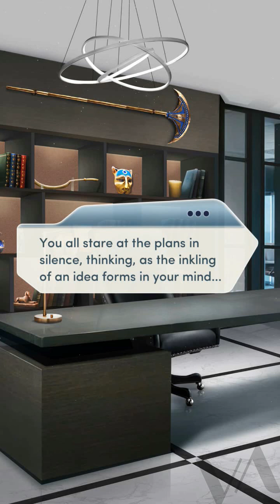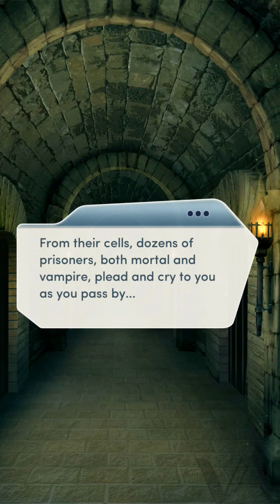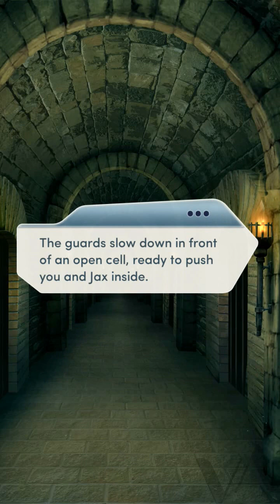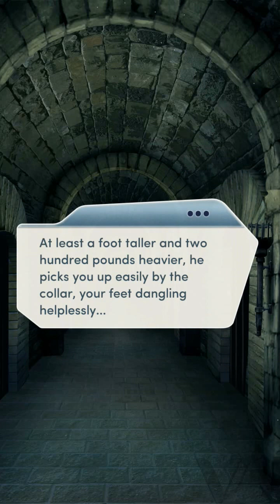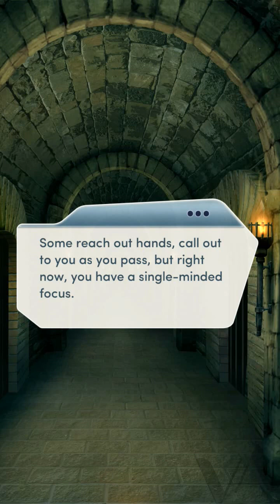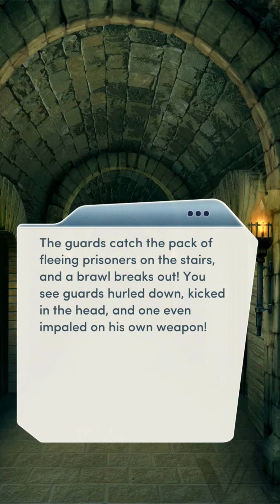Choices - Blood Bound Ch 13 |RESCUING ADRIAN!| (All diamond choices!)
Eh.. I think all of us saw that coming. The twist would have been.. well.. not that lol.

Also, wow. Gaius is a psycho and Kamila in 20's clothing is literally the greatest thing ever. My love for her knows no bounds.